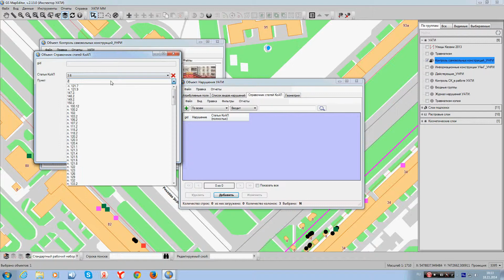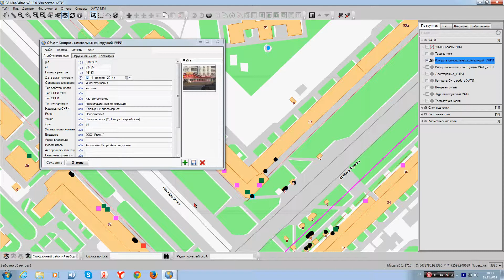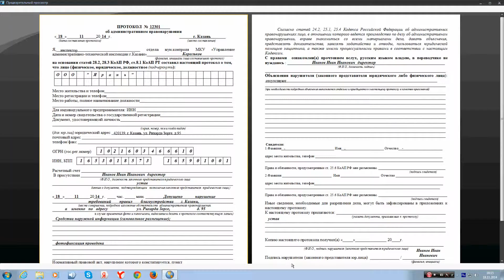3 Данные Управления административно – технической инспекции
Данные Управления административно – технической инспекции